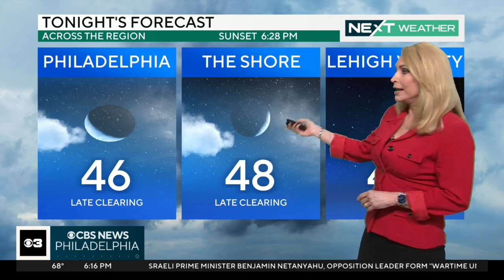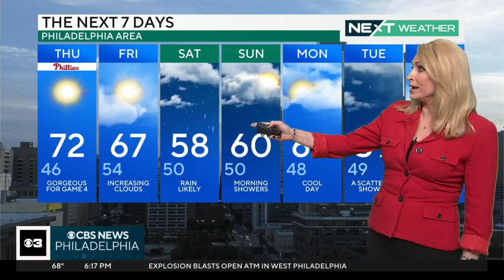NEXT Weather: Another wet weekend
Tammie Souza has the latest weather forecast for the Philadelphia region.